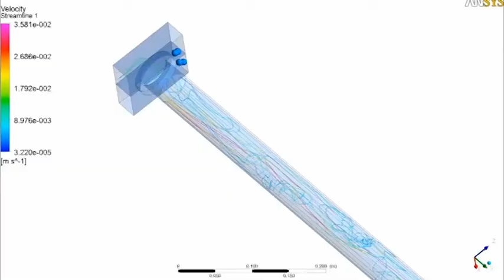Öko-Energietechnik-Student entwickelt neuartigen Vakuumröhren-Kollektor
Vakuumröhren-Kollektoren werden weltweit am häufigsten für solarthermische Anlagen eingesetzt. Der Öko Energietechnik-Student Harald Franz Stadlbauer MSc hat in seiner Masterarbeit für die Firma Sunlumo ein neuartiges Vakuumröhren-Kollektorkonzept – den sogenannten „Kamm-Kollektor“ entwickelt.